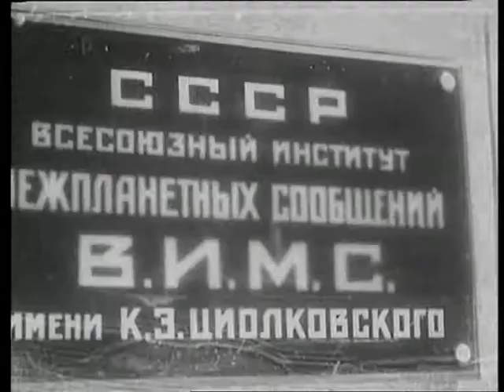Moscou en 1946 vue en 1935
Extrait du film soviétique "Le voyage cosmique" produit en 1935